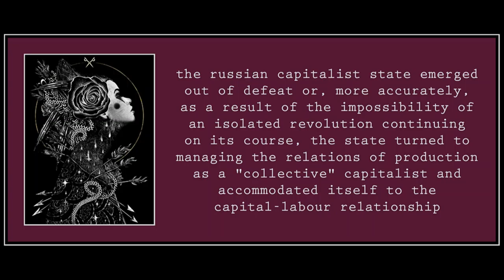The Fall of the Berlin Wall and "the End of History"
Art is by Nikita Kaun.